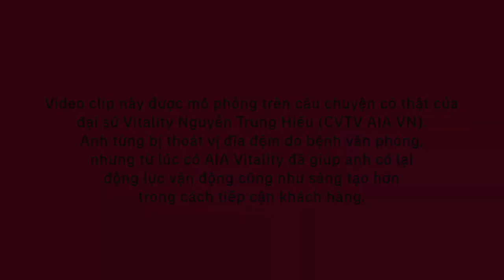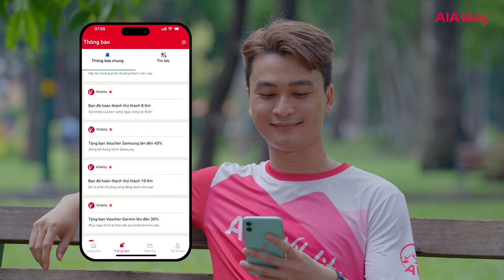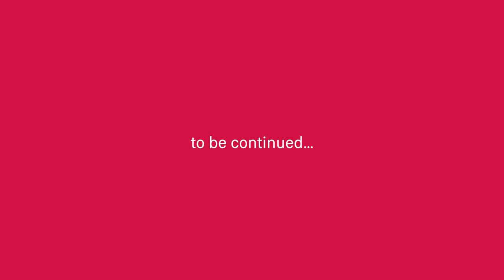Tập 1: Bùng nội lực & trí lực cùng AIA Vitality